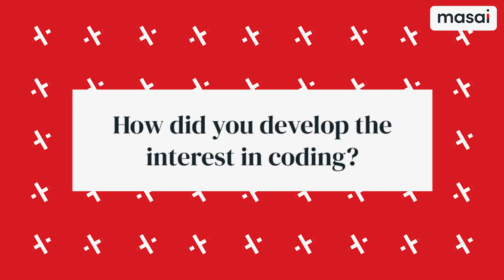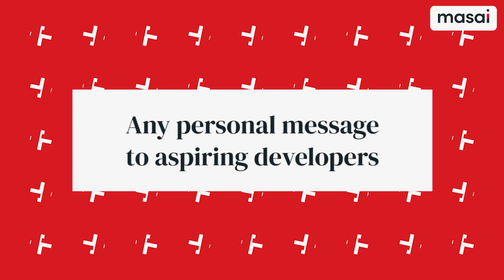From Gamer to Developer | Alok's Journey at Masai School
Alok Kothiyal was a hardcore gamer from a very young age. He wondered how games like GTA and FIFA were built, and this led to an interest in coding. While he gained a lot of theoretical coding knowledge in college, he found that he was still lacking the practical knowledge needed to get a technical job at an IT firm. This is when he joined Masai School for the Web Development program and today he's working as a professional developer at Cuemath.

Watch the video to learn more about his journey.

Timestamps:
0:28 - How did you develop an interest in Coding?
0:56 - What challenges did you face during college?
1:20 - Why did you choose to join Masai School?
1:50 - What is your take on 9-9-6 training schedule?
2:28 - Overall experience at Masai during your program?
3:10 - How was your experience during placements?
4:00 - Any personal message to aspiring developers

An avid FIFA player, Alok was interested in trekking and traveling. While playing GTA, he used to look up for several mods on the internet, download them and improvise the way he could play the game. In this process, he pondered upon how to build these video games and websites on the internet. To chase his interest further, he decided to pursue engineering in Computer Science.

A few tech companies had arrived at his college for campus placements, but he was only eligible for non-technical roles. Outside of campus placements, Alok applied at many tech companies for the role of a developer but was rejected. To enhance his skill set, he joined Masai school on the suggestion of his friend who also happened to be a Masai alumnus and that decision turned his life around for good.

To learn more about the course he studied at Masai,